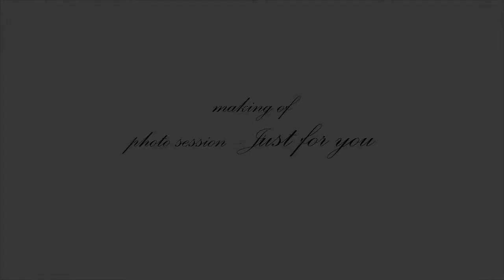Lally - making of shooting just for you